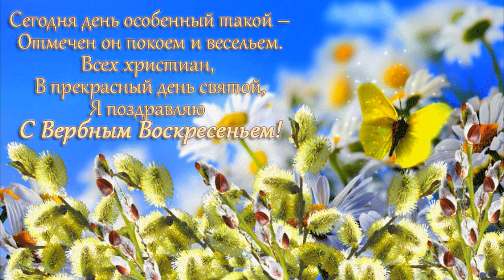С Вербным воскресеньем! Музыкальное поздравление.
С Вербным воскресением! Музыкальное поздраление.